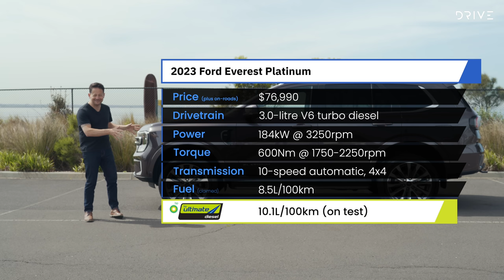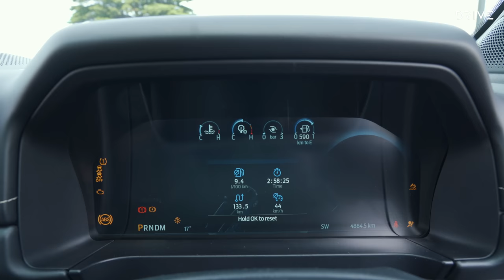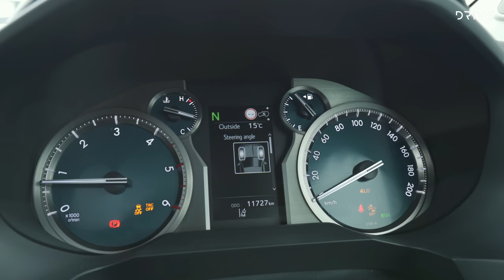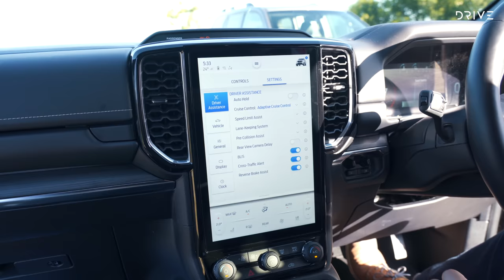Toyota Prado Kakadu Vs Ford Everest Platinum | Toyota And Ford Go Head-To-Head | Drive.com.au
If the Ford Everest is to truly be crowned king of the Active Family SUVs, there is one other vehicle it has to beat: the Toyota LandCruiser Prado.

00:00 Introduction
01:55 Ford Everest Price & Specifications
02:47 Front Seats
05:00 Back Seats
06:39 Third Row Seats
07:55 Boot Space
08:50 Prado Kakadu Price & Specifications
09:36 Front Seats
11:17 Back Seats
12:03 Third Row Seats
13:20 Boot Space
14:34 Driving The Ford Everest
19:17 Driving The Prado Kakadu
23:04 Final Thoughts

At Drive we pride ourselves on being the future of automotive and letting you, as the driver and reader, know where it's all headed.

Drive showcases the best of all things automotive, covering all brands and areas of the motoring industry providing Australia's most engaging and entertaining content.

The dedicated team at Drive are here to bring you their trusted advice, share their passion for all things motoring and to help simplify the Australian motoring landscape for all types of drivers.

We're here to help you discover the Best of What's Next.

Drive's YouTube channel showcases new car reviews, car comparisons, mega tests, great drives and the latest car news. We want to deliver everything you need to know about the car or cars you are interested in.

Our team of motoring experts drive and review every car in the Australian market keeping the needs of both consumers and brands at the forefront. They are driven to help consumers navigate the dynamic and ever-expanding new car market, to help buyers find their best next new car.

What is the best car of 2022? Watch the winning video from our 2022 Drive Car of the Year:

Take a look at a Car Review from the Drive Team: 2022 Tesla Model Y | New SUV Tested in Australia

Watch one of our Mega Tests: Which Ute Is Best Off-Road? 2021 4x4 Ute Mega Test